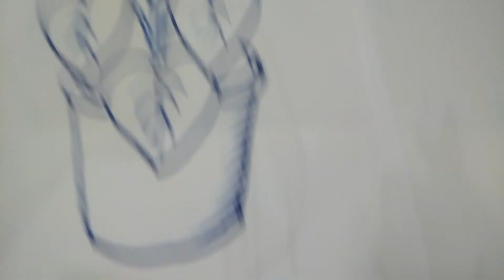[HD1080p] Cara menggambar bunga keladi dalam pot yang sederhana dan mudah tapi bagus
Video asli HD1080p tentang turorial sederhana cara menggambar bunga dengan mudah.
Cara menggambar bunga Caladium atau bunga keladi dalam sebuah pot ini bisa kita mulai dengan menggambar icon love yang bersusun secara rapi dalam jumlah yang ideal. Di bagian bawah kita bentuk pot tempat tanaman tersebut tumbuh. Bentuk pot nya kita pilih berbentuk trapesium dengan bagian atas yang lebih lebar sebagaimana bentuk pot klasik yang sudah kita kenal.

Untuk memberi kesan daun maka perlu kita tambahkan jari-jari daun yang menyirip seperti duri ikan. Dan jangan lupa jika gambarnya sudah jadi boleh diwarnai menurut selera kalian.

Silakan ditonton contohnya dalam video berikut ini sampai selesai.